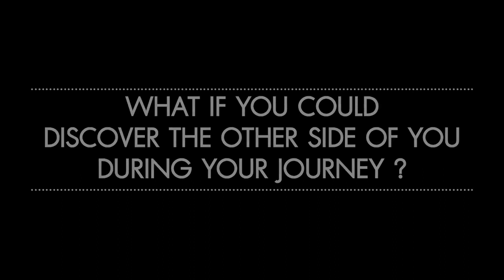Discover The Other You - Full Version